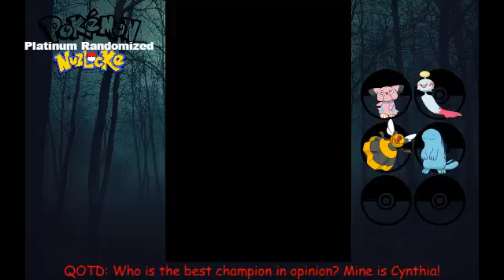what... - Pokemon: Platinum Randomizer Nuzlocke: Episode 6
How many did we just lose?? Twitter: @brandondoesmc33